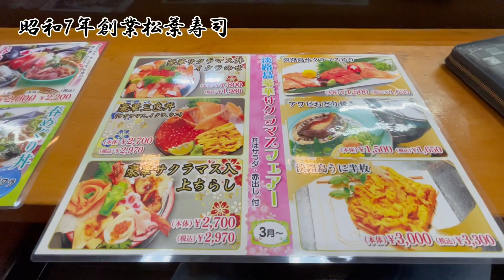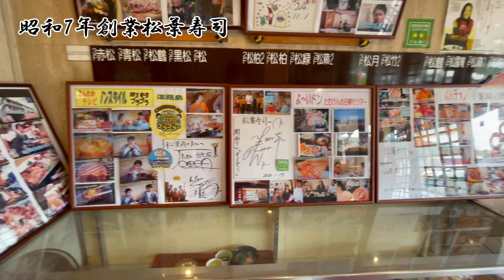【淡路島ゴールデンウィーク編】淡路島と言えば創業7年松葉寿司ではないでしょうか？芸能人の方も良きて食事される店。是非迷ったらどうぞ。淡路島